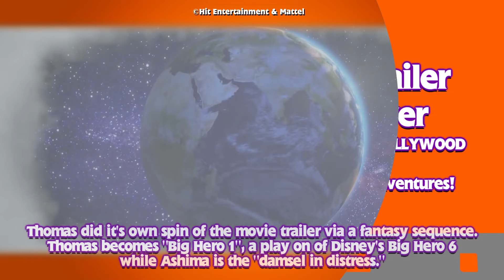🔵Top 10 Times America Was Represented in Thomas & Friends